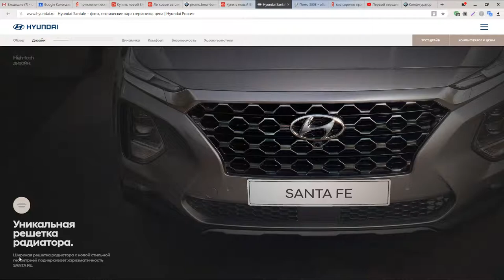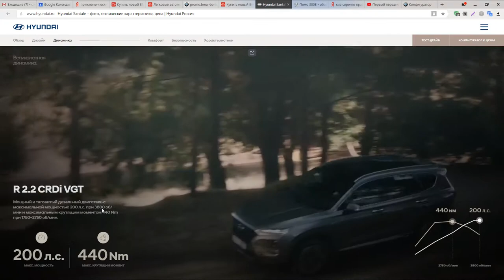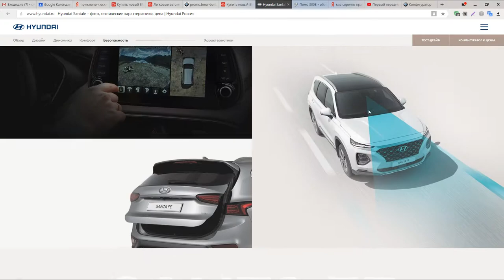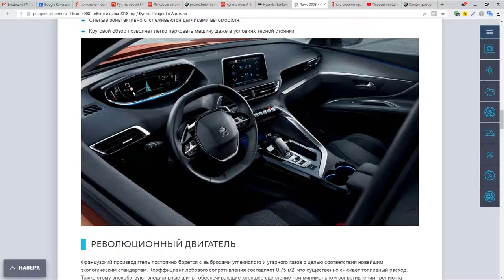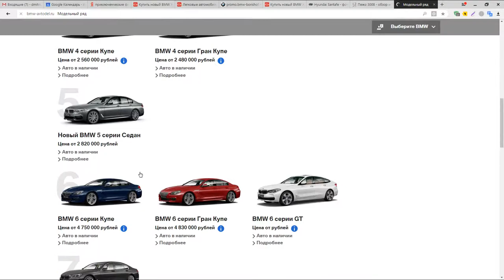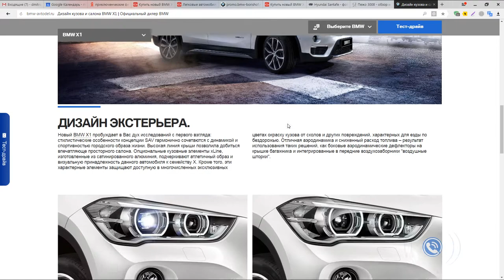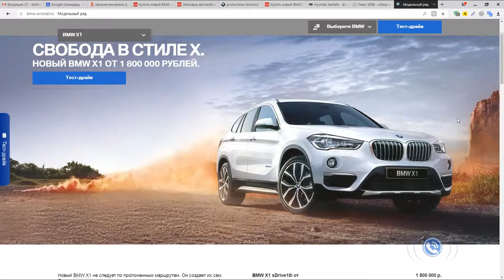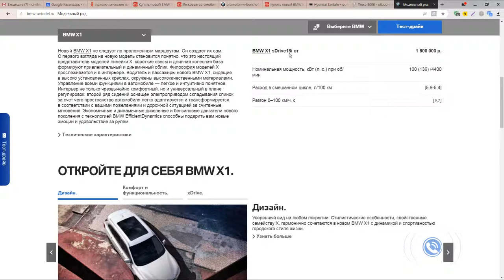Хёнде Санта Фе, Пежо 3008, БМВ Х1. Этот нелегкий выбор.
Слишком сложный выбор.

Вход в галерею НЮ платный. Оплата 5$

Канал о fashion фотографии, создании стиля, распаковке товаров из Китая и конечно же стримах по вечной World of Tanks.
 Добро пожаловать!!

Couturiers and fashion designers:
Валентин Юдашкин
Слава Зайцев